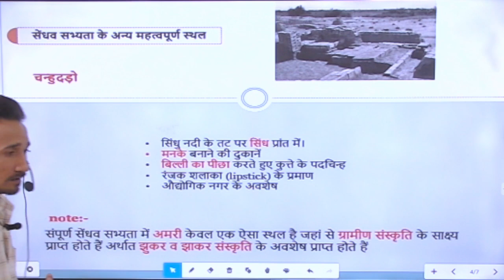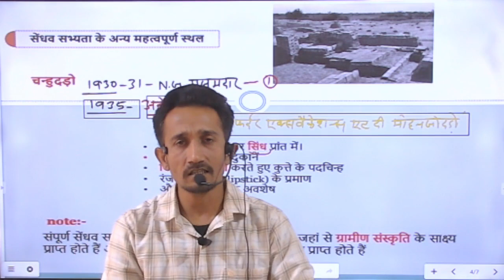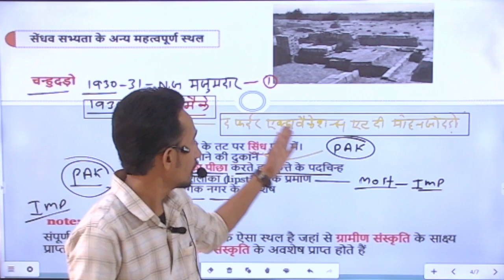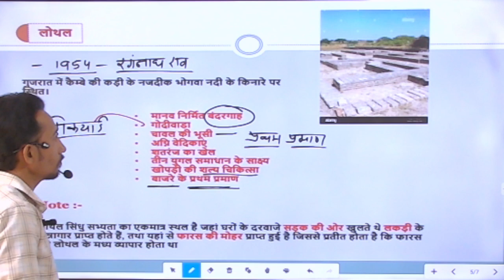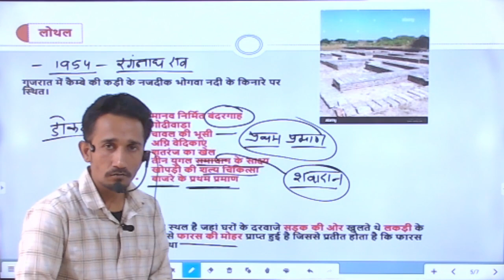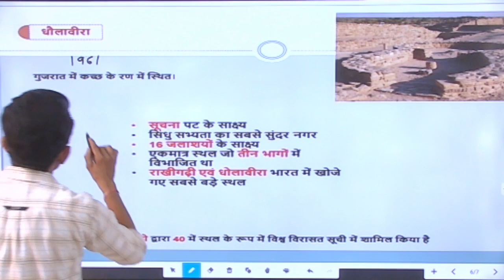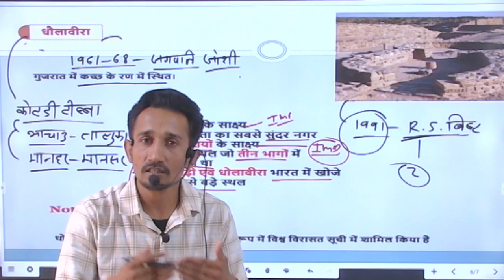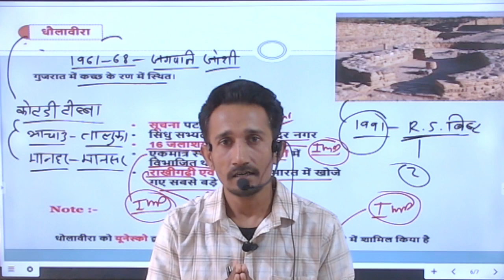सिन्धु घाटी सभ्यता ll12th ,B.A 1st Sem, B.A final Year ll प्रतियोगी परीक्षा के लिए उपयोगी (भाग -3)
1.Title :- सिन्धु घाटी सभ्यता ll12th ,B.A 1st Sem, B.A final Year ll प्रतियोगी परीक्षा के लिए उपयोगी (भाग -3) | PSP College | Banswara